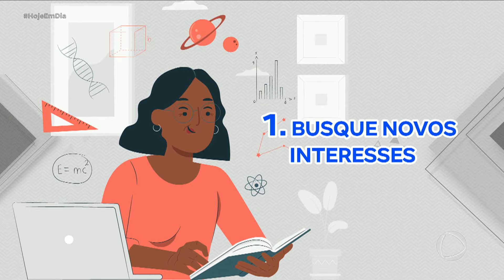Psicóloga nos explica sobre como lidar com a "Síndrome do Ninho Vazio"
A "Síndrome do Ninho Vazio" afeta muitos pais, que precisam aprender a lidar com a partida dos filhos em busca de seus objetivos. Uma psicóloga vai nos explicar um pouco mais sobre como se pode lidar com ela da melhor forma possível.